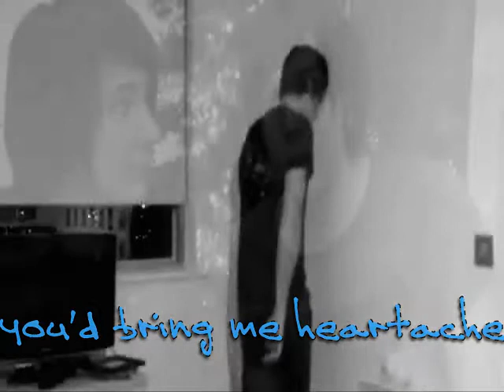Almost lover -Phan-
yay more angsty stuff :3

song: Almost lover